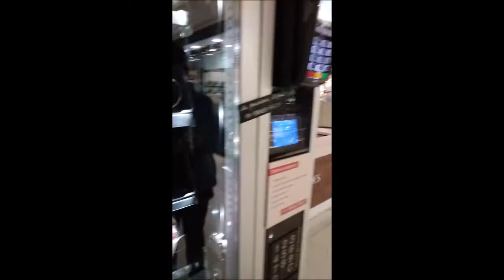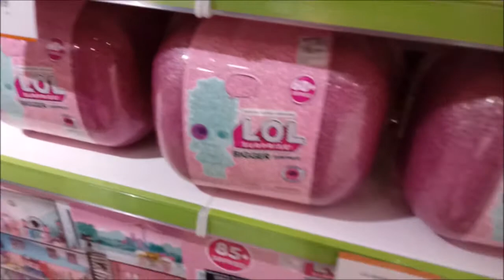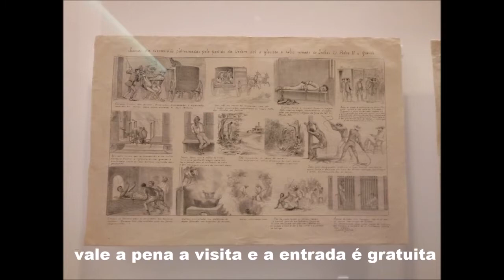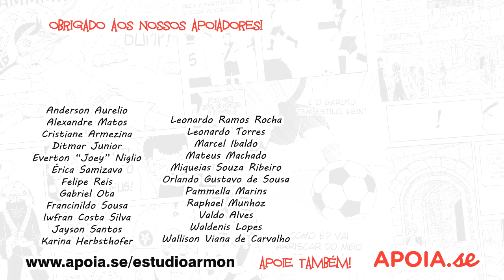Armon em SP - Shopping burguês e o TOPO DA PAULISTA!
Essa é uma série de vlogs gravados em São Paulo num encontro épico entre Andressa Gohan e Waldenis Lopes! Bora ver a jornada deles em 1 semana de SP! No terceiro dia, um rolê por um shopping burguês, pelo Itaú Cultural e Sesc na Paulista!